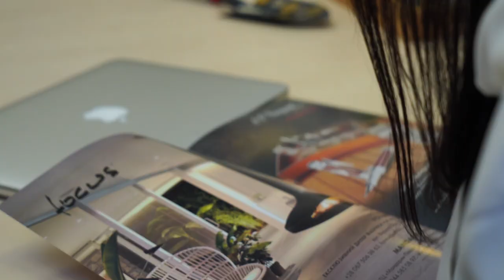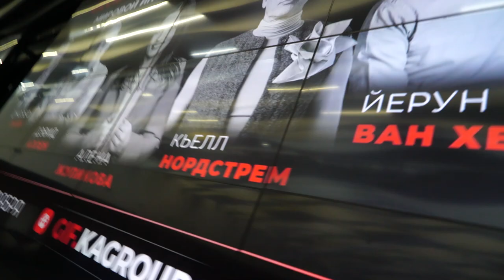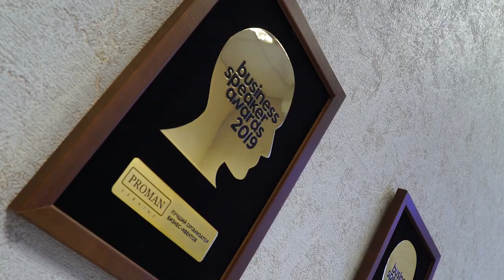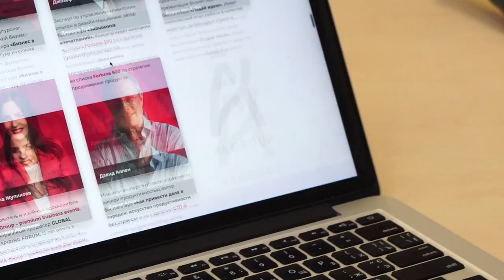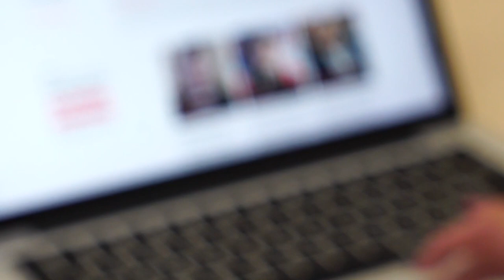Бывший продавец супермаркета делает мероприятия по 8 000 000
Как продавать свои услуги B2B рынку. Чем можно удивить клиентов, которые уже видели все. Как выстраивать отношения на долгие годы. Какие ивенты нужно создавать, чтобы получать сотри тысяч долларов и сколько платить тем, кто умеет продавать. После работы на какой должности можно смело открывать собственный бизнес и сколько нужно денег, чтобы запустить крутое ивент агентство

Организацией праздников, конференций, свадеб и других ивентов занимается множество людей, но большинство не понимает, как выделиться из массы конкурентов и найти свою уникальность. В этом видео - живой реальный кейс от девушки, которая когда-то работала продавцом в обычном супермаркете, а теперь зарабатывает десятки тысяч долларов с каждого мероприятия за счет узкого нишевания и четкого позиционирования

Алена рассказывает, как находить уникальных спикеров и договариваться с ними об эксклюзивных условиях. Вы так же узнаете, как продавать свои услуги большим компаниям на постоянной основе, как напрямую выходить на людей, принимающих решения в этих компаниях, минуя секретарей и других сотрудников

Об этом и многом другом вы узнаете в сегодняшнем выпуске бизнес шоу с Аленой Жупиковой - руководителем  и идейным вдохновителем КА Груп